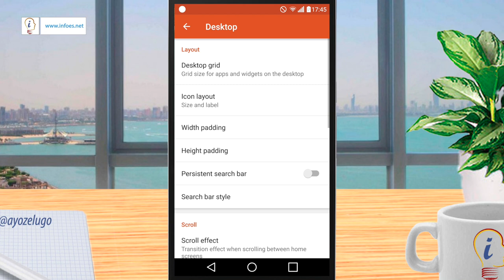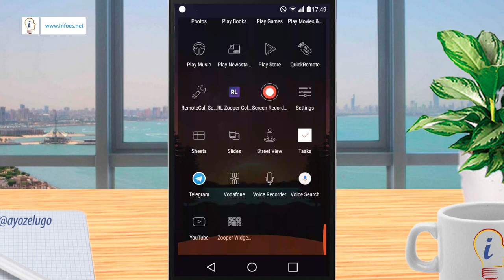La Mejor Personalización #10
Descubre La Mejor Personalización para tu dispositivo Android #10.